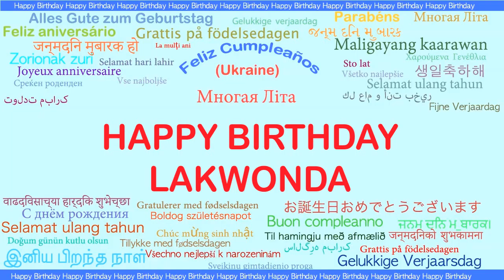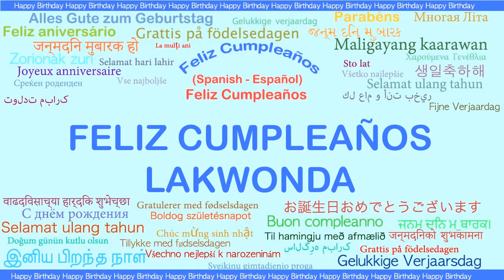Lakwonda Languages Idiomas - Happy Birthday